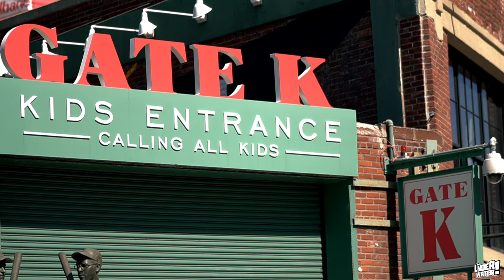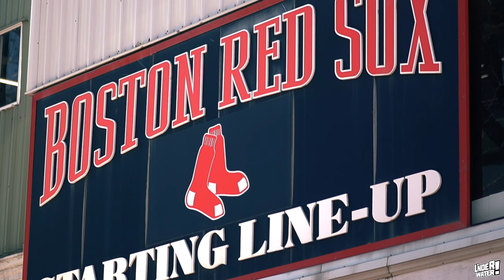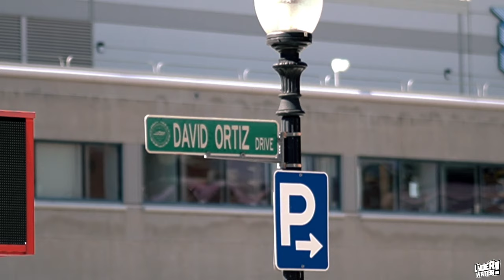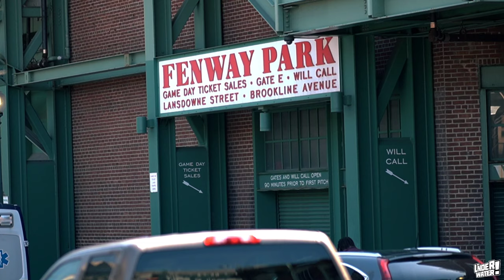Boston Redsox Fenway Park FREE STOCK FOOTAGE [FREE FOR PROFIT]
**[DONT WORRY THIS FOOTAGE ITS FREE TO USE AND MONETIZED]

***TO USE THIS FOOTAGE YOU MUST ADD THIS LINKS TO YOUR VIDEO DESCRIPTION TO CREDIT BOTH OF OUR CHANNELS***